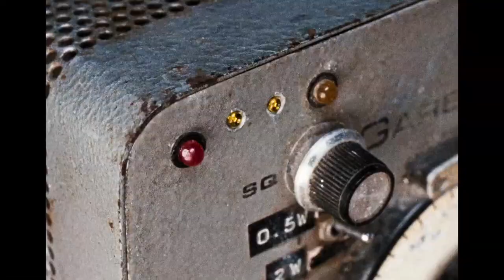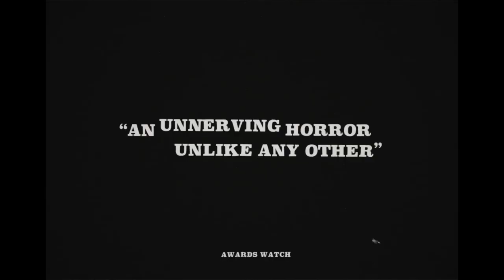ENYS MEN (2023) Official Trailer (HD) FOLK HORROR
Directed by: Mark Jenkin
Release date: TBD 2023 (US)

Set in 1973 on an uninhabited island off the British coast, a wildlife volunteer descends into a terrifying metaphysical and ecosophical journey that challenges her grip on reality and pushes her into a living nightmare.